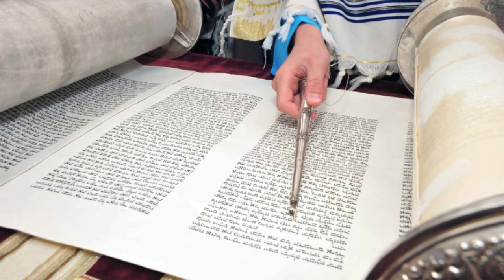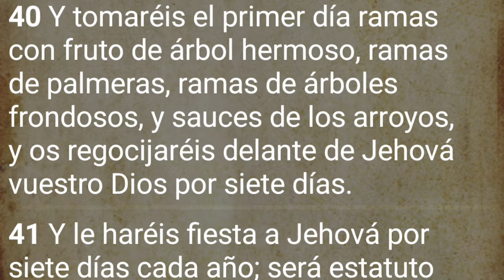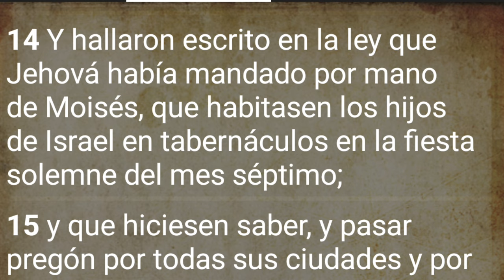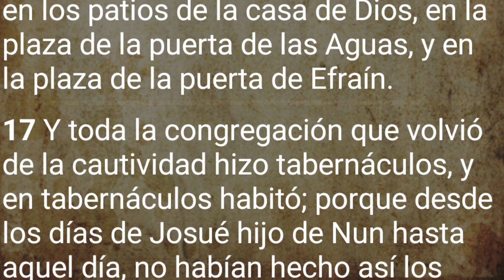🎯Las MENTIRAS de SUKKOT👺....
En este video hablaremos de algunas de las mentiras que se enseñan es SUKKOT